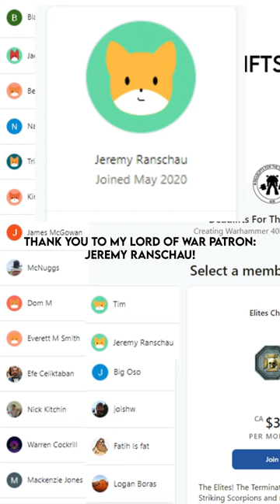Gangers Made RUTHLESS Soldiers - Mordant Acid Dogs EXPLAINED - Tunnel Fighting EXPERTS!